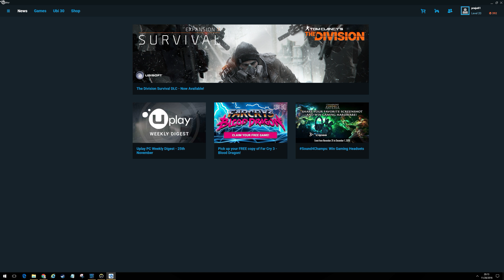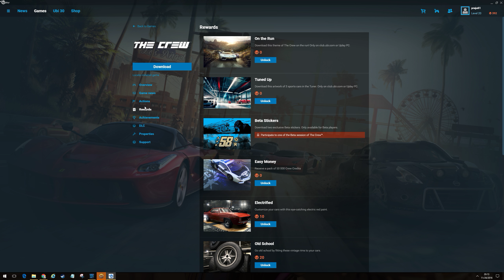RazerCortex Profile 11 28 2016 20 20 31 05 DVR